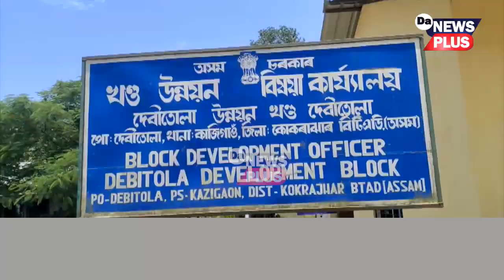উৎকোচ লৈ আকৌ জালত চৰকাৰী চাকৰিয়াল